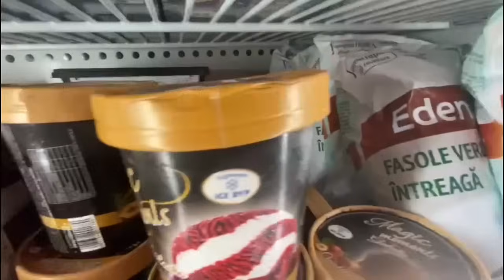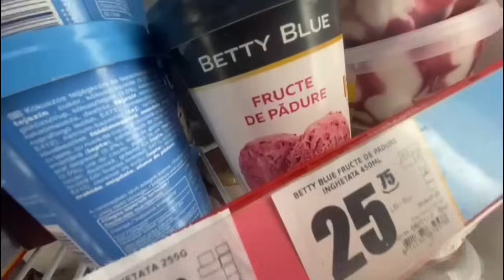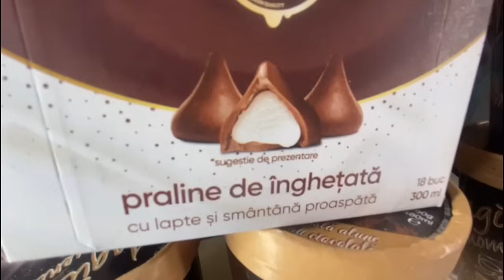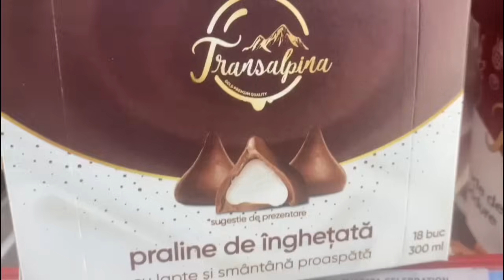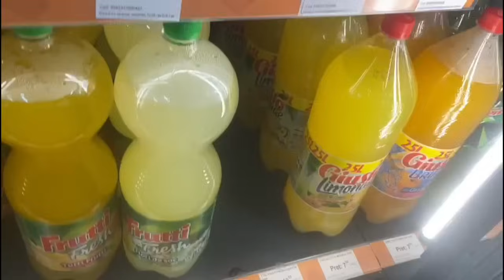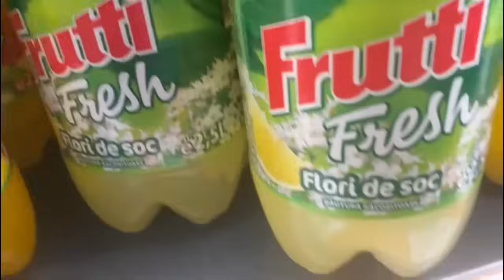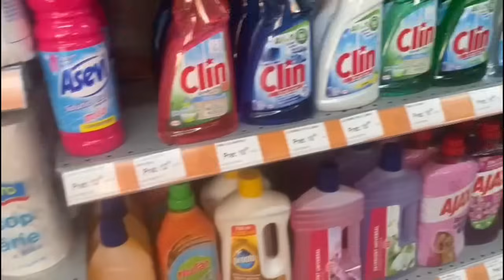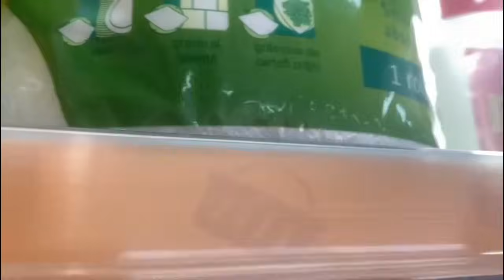Sa inceapa petrecerea‼️❤️